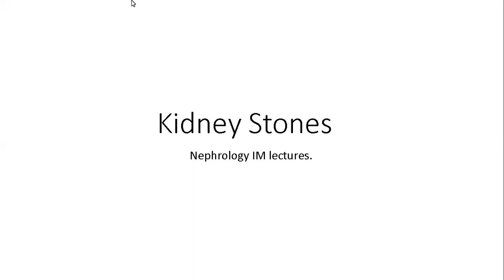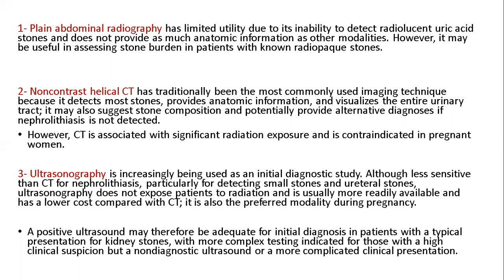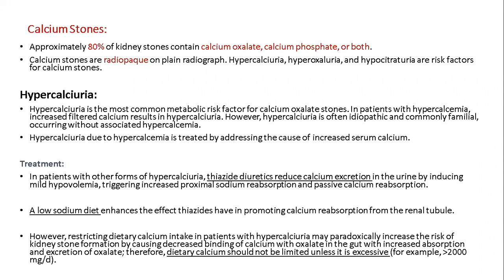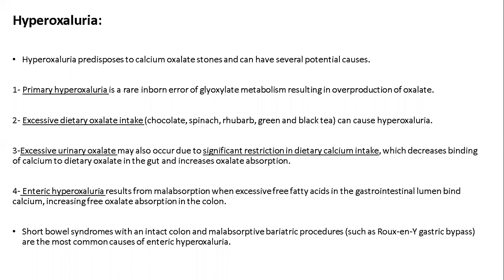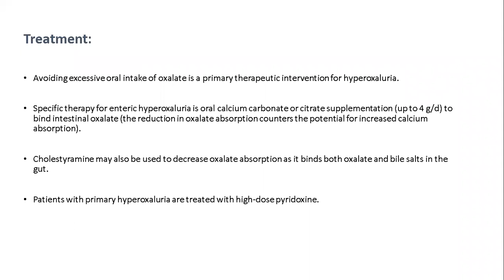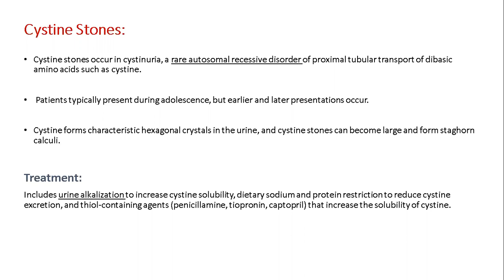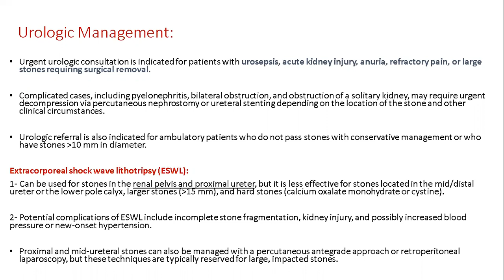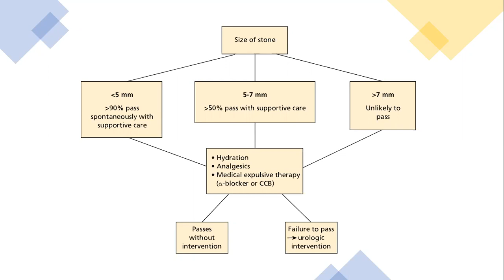الحصيات البولية Nephrolithiasis II